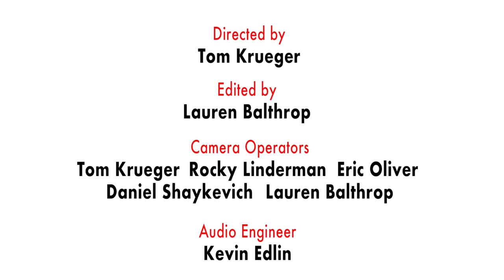Wu Fei and chatterbird ensemble - Bamboo Horse 青梅竹马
Composed by Wu Fei

Performed by Wu Fei + Celine Thackston (artistic director of chatterbird ensemble)

Director: Tom Krueger
Editor: Lauren Balthrop
Audio engineer: Kevin Edlin